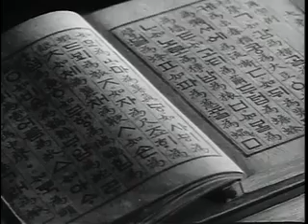you and korea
US Army film about the military presence in South Korea.